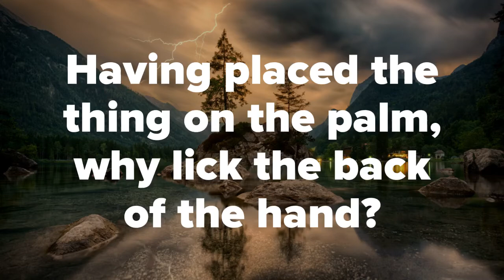Wisdom proverbs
Wisdom comes with time.